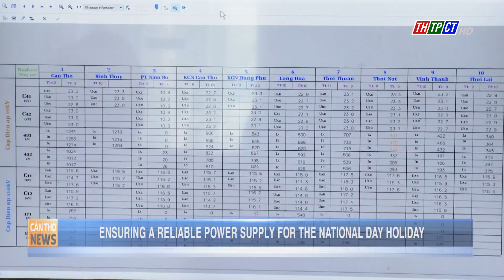Ensuring a reliable power supply for the National Day holiday | Cần Thơ News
To guarantee a reliable power supply for the National Day holiday, Cần Thơ City Electricity Company has instructed district and commune power companies to implement plans for a safe and stable power supply.